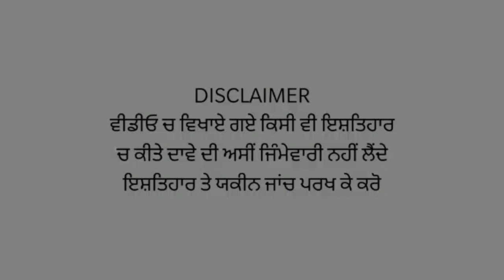Jalandhar ਚ ਚੋਰੀ ਕਿਸੀ ਨੇ ਕੀਤੀ ਫੜਕੇ ਝਾਂਬਾਂ ਕਿਸੀ ਹੋਰ ਦਾ ਲਾਤਾ